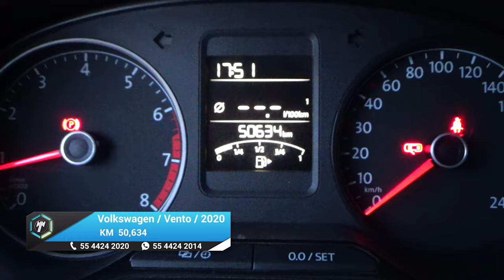Volkswagen / Vento / 2020 - 23157